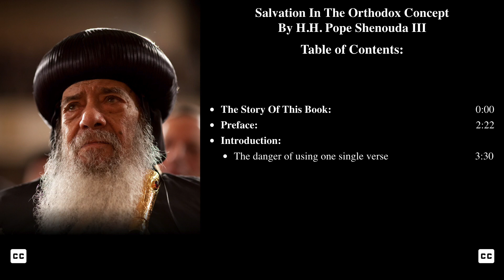Salvation In The Orthodox Concept Introduction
By: H.H. Pope Shenouda III

In this book, His Holiness Pope Shenouda III writes about various aspects of salvation, and extensively supports this with verses and accounts from the Bible. Using this approach he covers the requisites for salvation, and common misinterpretations.

Presented By:
Archangel Michael Coptic Orthodox Church
Bedford,TX